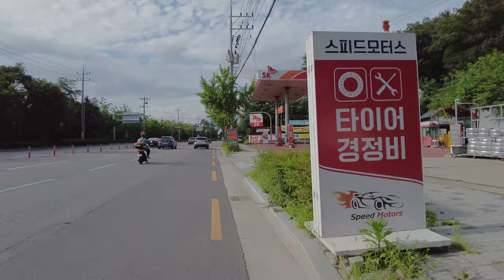대구 동구 신암동 아양교역 1호선~대구 북구 동천동 운암중학교교차로까지 자전거 라이딩 거리 도로 풍경.South Korea Daegu bike riding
경로 : 대구 동구 신암동 아양교역 1호선~대구광역시동구청~큰고개오거리~대구파티마병원~파티마삼거리~평화시장닭똥집골목~공고네거리~대구공업고등학교~뼈큰청진동해장국 신암점~경대교교차로~경대교~동침산네거리~침산네거리~침산중학교~NH농협은행 침산지점~대구 북구 침산동 오봉오거리~대구24시동물병원~장수한의원~침산골목시장~노원동주민센터교차로~노원2가치안센터~노원휴먼프라자아파트~교촌치킨 원대노원점~신협 성삼천주교회노원지점~이인구치과의원~대구경북원예농협 대구지점~미니스톱 대구노원점~대구 북구 노원동3가 상주식당~팔달교교차로~팔달교~대구 북구 태전동 태전119안전센터~태전네거리~세븐일레븐 대구태전센터점~대구 북구 구암동 구암중학교교차로~구암네거리~대구 북구 동천동 운암중학교교차로까지 자전거 라이딩 거리 도로 풍경 영상입니다.